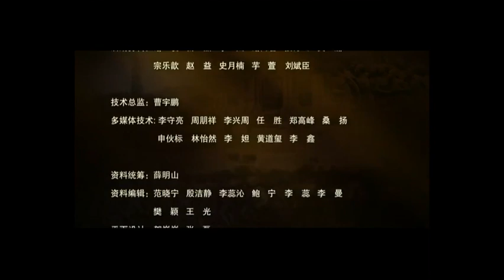中国通史近现代史 050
中国通史近现代史